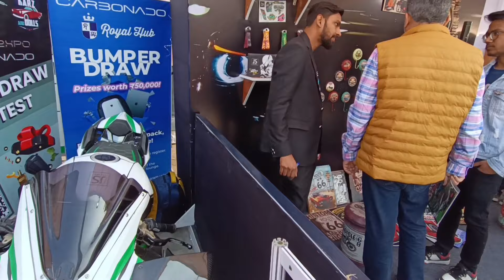Auto Expo india 2023, The Motor Show @jsfilmsindia @hyundaiindia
hello Dost kese ho aap i hope sab badiya hi honge Or badiya hi rehna me hu mohit kumar aapka host or dost